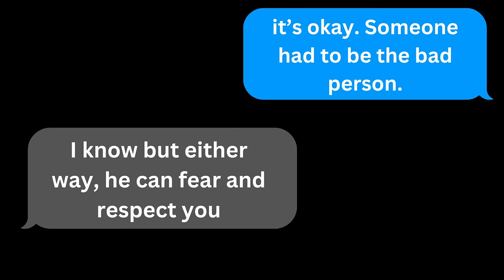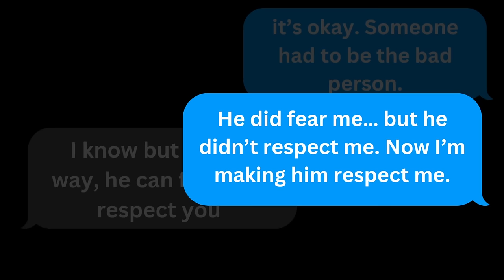EVIL: She Sent her Baby to an Abuser to Learn to "Be a MAN". Now he's MISSING. // Elijah Vue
Instead of being allowed to enjoy life as a curious 3 year old little boy, Elijah Vue was sent off to an abuser to learn how to become an adult. Now he is missing, and both his evil mother and her boyfriend refuse to talk. What really happened to this sweet, innocent baby?